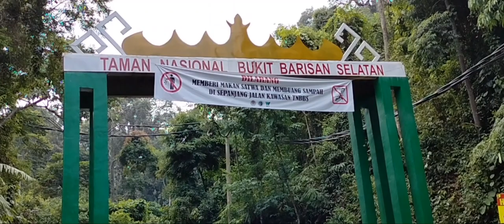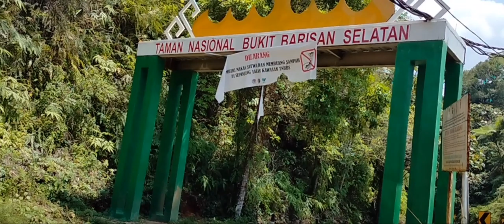VIDEO VIDEO WARNING / Hutan Kawasan Bukit Barisan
video hanya untuk hiburan semata teman - teman

pada video ini adalah hiburan teman-teman, buat teman-teman yang sedang membangun channel di youtube tetap optimis iya, sebab peluang buat sukses di youtube itu bisa jadi kesempatan di tahun ini,
support channel ini agar lebih enjoy lagi

oleh karena itu teman - teman jangan lupa

THANKS WATCHING ELISILOTV, eli silo tv, ELISILOTV